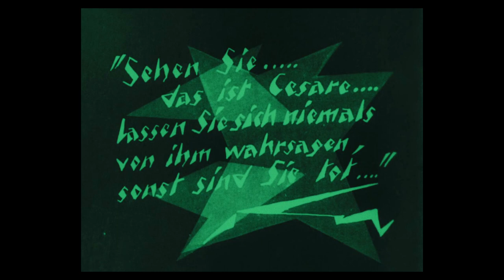Jonathan Bree - Sleepwalking // Das Cabinet des Dr Caligari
Album: Sleepwalking (2018)
Film: The Cabinet of Dr. Caligari (Das Cabinet des Dr. Caligari, Robert Wiene, 1920)